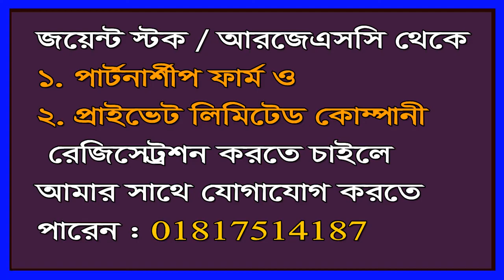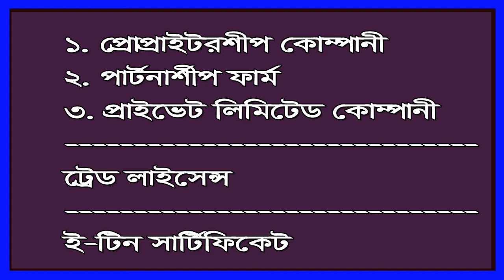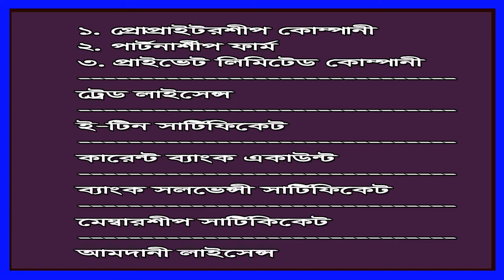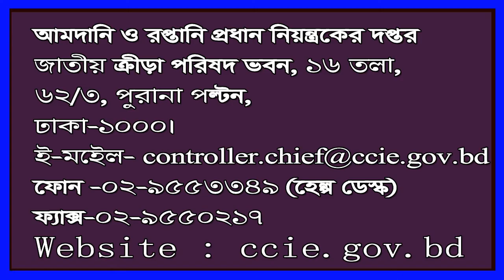আমদানি করতে কি কি লাইসেন্সের দরকার ?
In these videos, I have described a Clear Idea about how to start import from Bangladesh . If you watch this vide from first to last then you will get a clear idea about import formalities in Bangladesh.